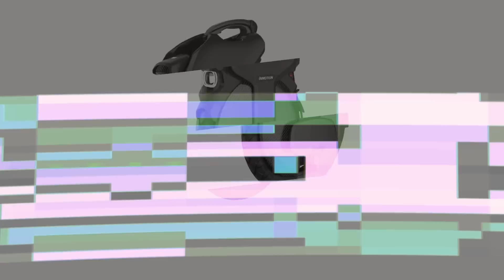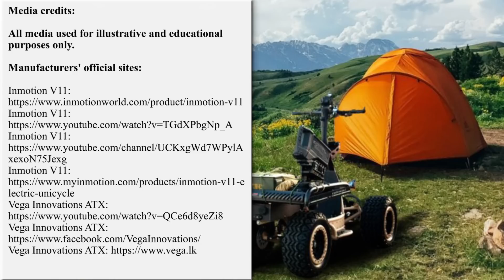7 Latest Electric Offroad Machines w/ Mud-Terrain Tires & High Torque Motors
Whenever there is a conversation about electric vehicles (EVs), the fact about the surprising amount of torque generated by e-motors has to come up. Although battery-operated transport is not perfect and still has many years of development and improvements awaiting, there are many types of transport that could benefit from zero emission powertrains and instant torque generated by them.

Personal adventure vehicles and offroaders definitely belong to this type of transportation. When equipped with M/T or all-terrain tires, electric motorcycles, scooters, side by sides (UTVs) are a pleasure to ride (mainly because of their quietness, quick acceleration times and good high climbing capabilities).

Today we would like to go over the most recent inventions in this field. We put together the most important information about electrified offroaders, shared their estimated pricing in 2022 and time they could last on one battery charge.

We would also like to ask you to follow our previous content about fun inventions in this playlist

And check out the video about EV models that had their debuts at CES and EICMA